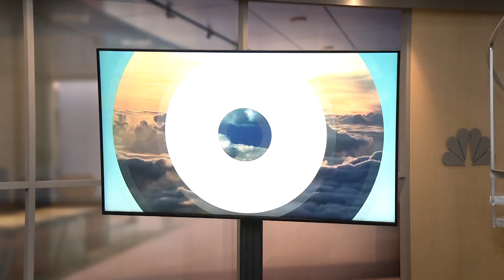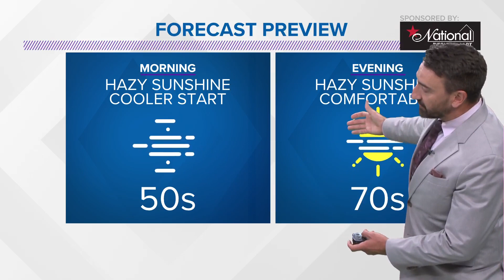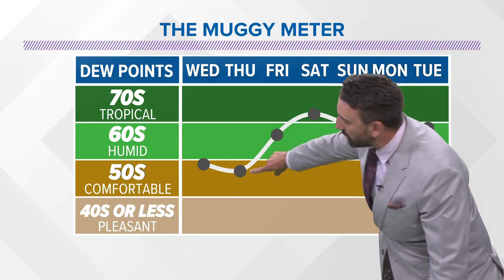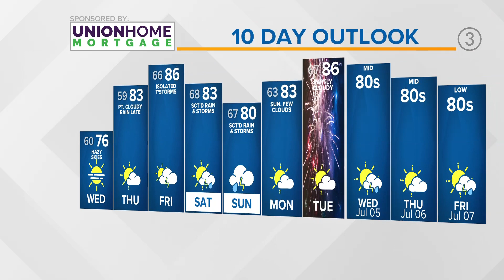Cleveland Weather: Heat and humidity return for 4th of July weekend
Your Cleveland weather forecast from 3News Meteorologist Matt Wintz:

We'll get a break from the rain and clouds, but it's baaaack. Atmospheric smoke and haze will make a thick return as wildfires burn in southern Ontario and our wind blows the bulk of it right into northern Ohio.

Outside of that, our humidity will relax a bit tonight and tomorrow with hazy sunshine and highs in the mid 70s. Expect a dry day Thursday before we watch a cluster of storms move in from the west Thursday night into Friday. Storm chances will return as well as humidity for the entire 4th of July weekend.

Most hours will be dry, but we'll be in the pattern that produces waves of storms that either track through Ohio or just north or south of the area. We'll need to monitor each wave as severe weather is certainly possible with each round.